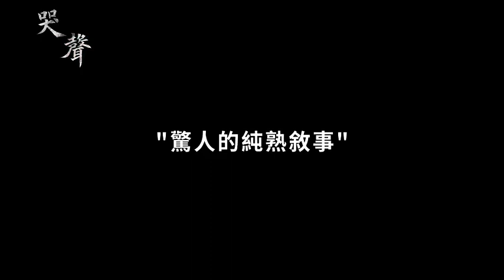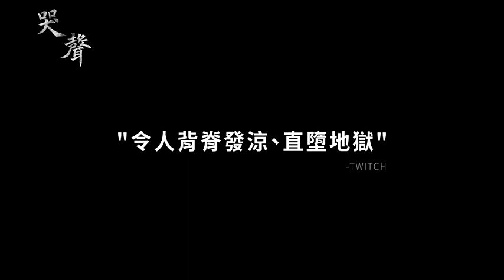哭聲 ｜MyVideo 線上看